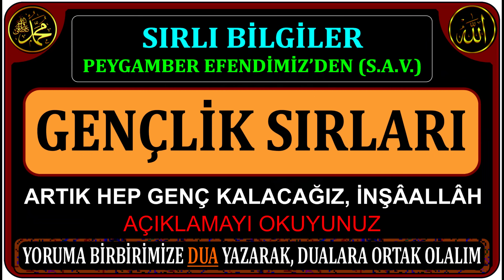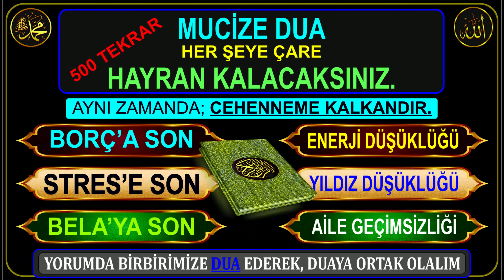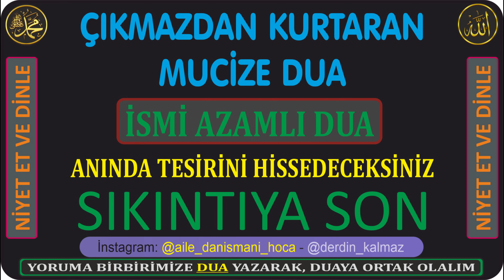ÇIKMAZDAN KURTARAN MUCİZE DUA - ALLAH (C.C.) BÜTÜN SIKINTILARDAN KURTARIR VE KORUR...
SIKINTIDAN KURTARAN MUCİZE VE SIRLI DUASI. - ALLAH (C.C.) BÜTÜN SIKINTILARDAN KURTARIR VE KORUR...

ALLAH (C.C.) HER YERDE DÜŞMANDAN, KORUYACAKTIR. SİLAH BİLE İŞLEMEZ.

SADECE DİNLEYİNİZ VE SONUNDA İSTEKLERİNİZİ SÖYLEYİNİZ.

EN YAKIN ZAMANDA İSTEDİKLERİNİ ELDE OLURLAR. BİR ÇOK KİŞİ DENEDİ VE İSTEDİKLERİNİ ELDE ETTİ.

BÜYÜK ARAP HOCALARIN GİZLEDİĞİ DUA ETME.

BAZEN GOOGLE NİN TERCÜME HATASI OLABİLİR.

VİDEOLARIMI TANIDIĞINIZ HERKESE GÖNDERİNİZ. ALLAH (C.C.) SİZE BUNUN KARŞILIĞINI ÇOK  VERİR. ÇOK TEŞEKKÜR EDERİM.

VİDEOLARIMIZI TANIDIKLARINIZA TAVSİYE EDEREK, SİZ DE SONSUZ SEVABA NÂİL OLUNUZ.

TAVSİYE ETİĞİNİZ KİŞİ DİNLEDİKÇE, SİZE DE SEVAP ALACAKSINIZ.